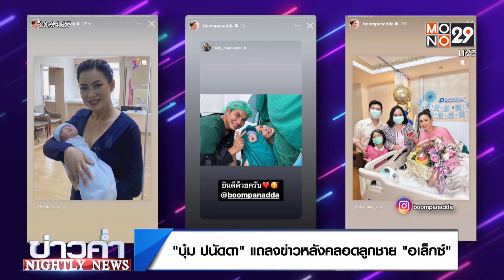"บุ๋ม ปนัดดา" แถลงข่าวหลังคลอดลูกชาย "อเล็กซ์" | ข่าวค่ำ NIGHTLY NEWS | 23 พ.ย. 65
"บุ๋ม ปนัดดา" แถลงข่าวหลังคลอดลูกชาย "อเล็กซ์"